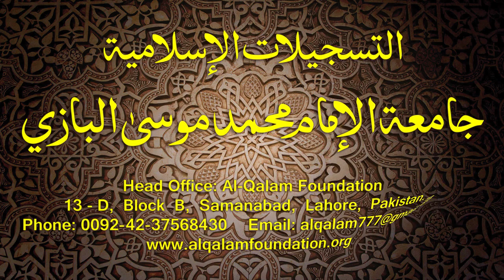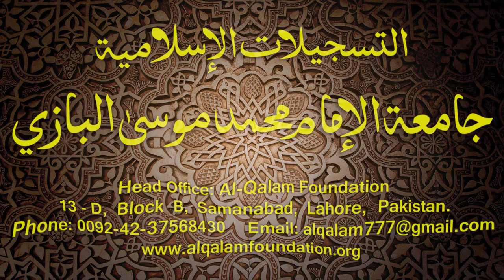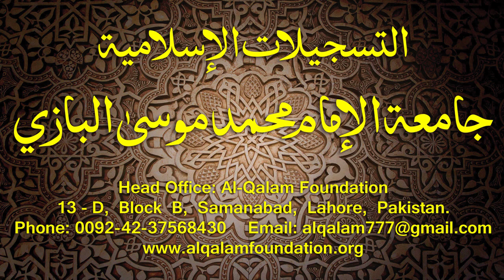Hidayatun-Nahve Dars - 73 - page - 054 - by Maulana Muhammad Zuhair Albazi - 07/04/2015